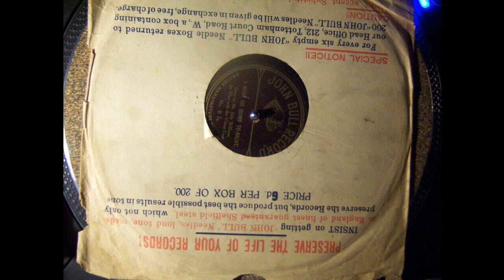Music hall: Billy Williams - I must go home tonight (John Bull B7A) (C 1910)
In an original John Bull sleeve!